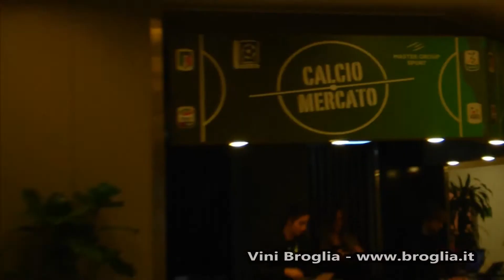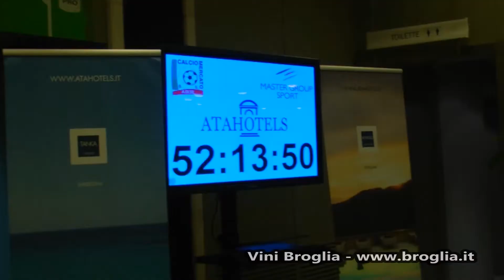ITA Sport News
Antepripa del notiziario televisivo Ita Sport Newa del circuito ITA TV, direttamente dall'ATA Hotel sede del calciomercato.